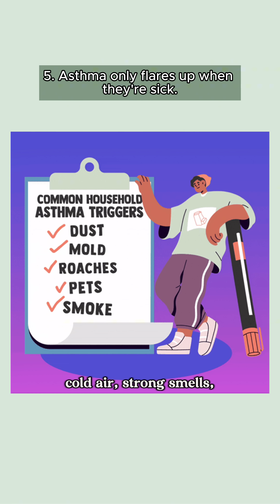Asthma Symptoms in Kids: What Every Parent Needs to Know | WHEEZING Signs Explained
Asthma isn’t always obvious—especially in kids. It's not just wheezing or something they'll "grow out of." Recognizing the less talked about signs early can make all the difference in keeping your child safe and breathing easy.

In this video, I break down an easy-to-remember acronym, WHEEZING, to help you spot the key signs of asthma:
W – Wheezing
H – Hoarseness or constant cough
E – Easy fatigue
E – Exertion shortness of breath
Z – Zzz… nighttime coughs
I – Intermittent symptoms
N – Nasal flaring or rib pulling
G – Gasping for air

✨ Want to dive deeper? Watch my full video on Asthma in Kids: 5 Things Every Parent Needs to Know—now on the @PedsDocTalk channel! And don’t miss next week’s follow-up where I’ll cover 5 must-know essentials for managing asthma.

👇 Have you ever been surprised by a symptom of asthma? Share your experience in the comments!